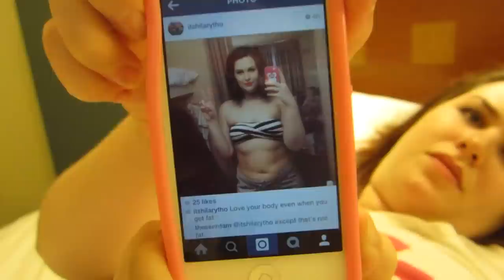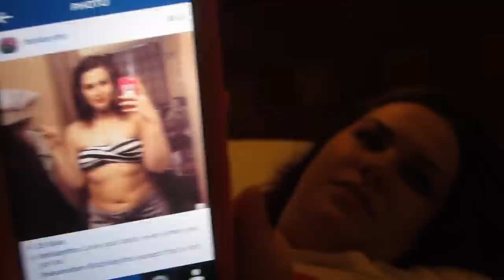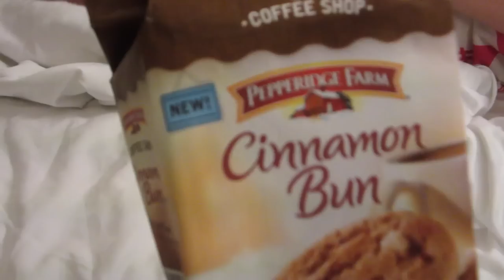Disney World Vlog 2015 Day 3: Kidnapped by Maureen + Kelly/Body Confidence | Gillian At Home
One of the things we have most looked forward to about this trip is seeing our friends and fellow YouTubers Maureen (glitterandgroceries) and Kelly (DixieDebutantes). They are like having an extra set of sisters around!  We were excited to share some laughs (and give them a peak at online dating sites we’ve been we’ve been frequenting).